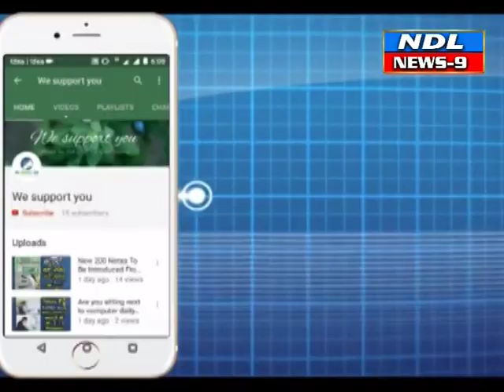నంద్యాల ఫకీర్ ల వేషంలో మాయగాడు దేహశుద్ధి చేసిన ప్రజానీకం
Nandyal news9--నంద్యాల ఫకీర్ ల  వేషంలో మాయగాడు దేహశుద్ధి చేసిన ప్రజానీకం